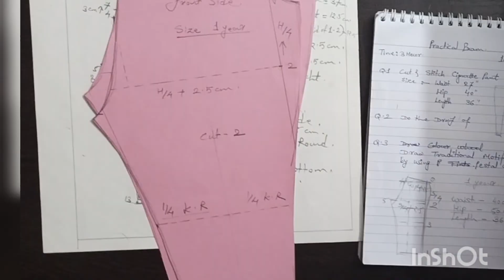Practical Exam I Fashion Tech. l Sewing Tech l Dress Making l SOT l Part 2 - Pattern making